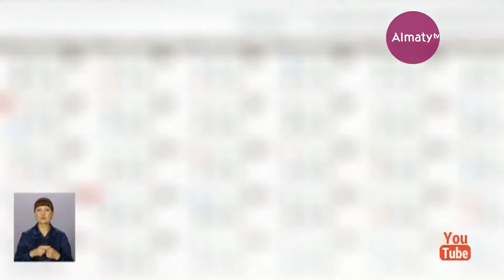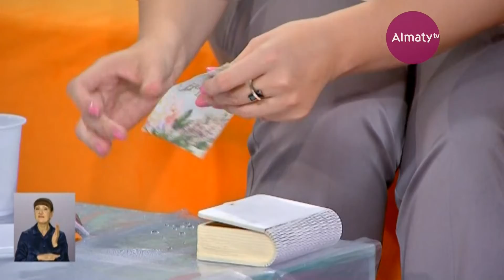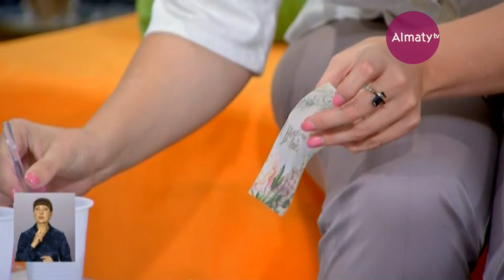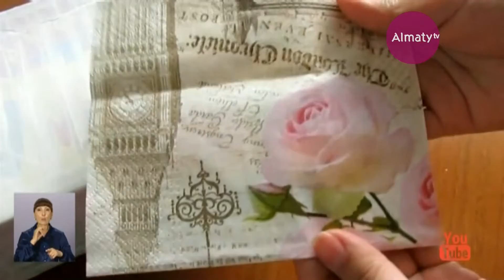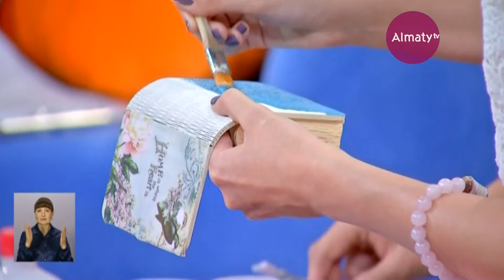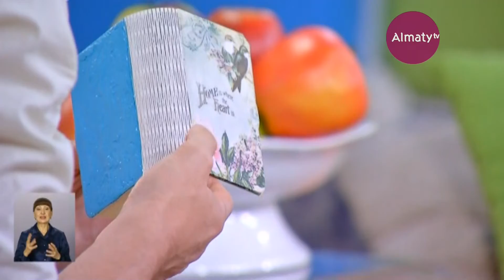Күліп,оян! (рус) (31.07.17)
Каждое утро в эфире программы «КҮЛІП ОЯН!» звездные гости, известные в своем деле эксперты, которые делятся своими познаниями и умениями из области дизайна, психологии, рукоделия, фитнеса, йоги и других интересных направлений, полезных для зрителя.
Также корреспонденты расскажут о самых ярких событиях в Алматы, поднимут интересные и актуальные темы, чтобы сделать утро бодрым, лёгким и вдохновляющим!